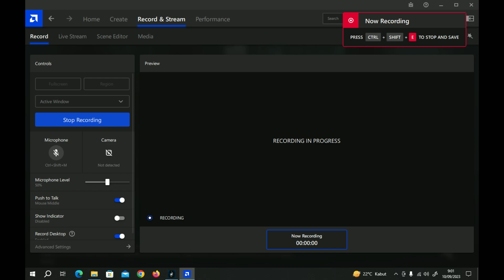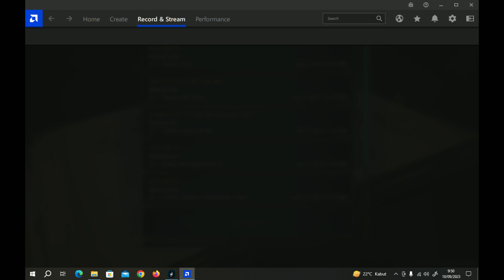PART 6. Hogwarts Legacy. Exploring Hogwarts - No Commentary Playthrough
The castle is delightful to explore